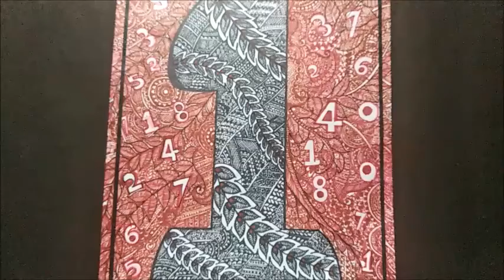Number 1 mandala || Mandala art || Doodling || Step by step pics